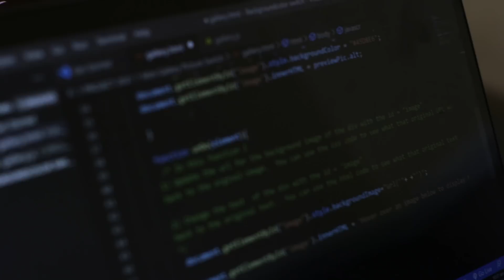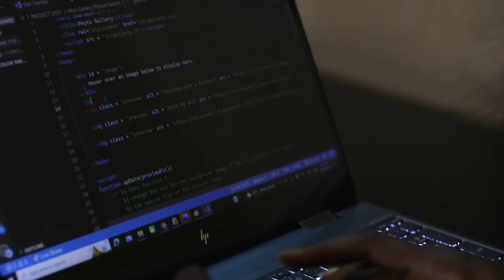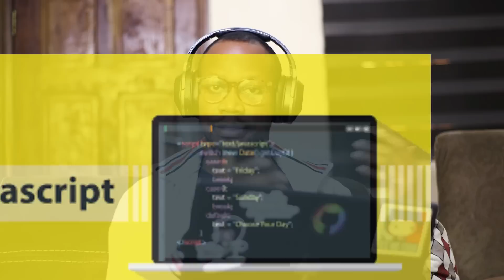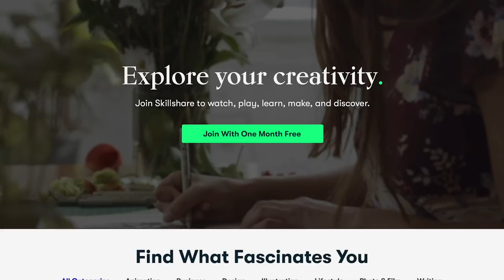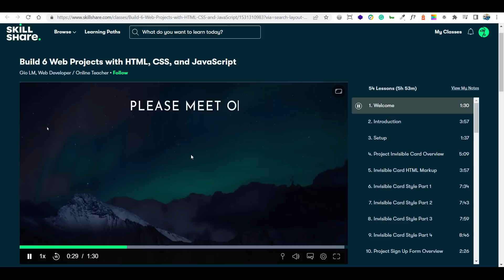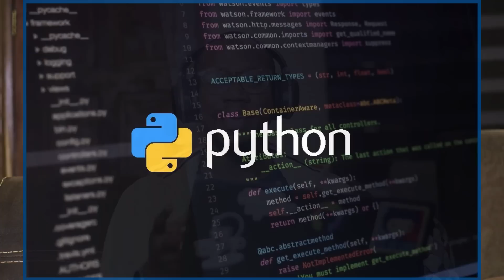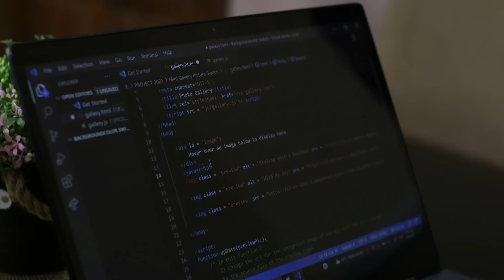Top Programming Language in High Demand in 2022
- Get paid after learning these programming languages
- Top 5 Programming Languages in 2022
- Top programming languages to learn in 2022
- Earn money with programming

I am on a mission to connect people to technology, both non-techies and techies. Creating premium content and providing them with resources that will improve their life, education, career and more via the help of technology. Join me and let's create magic together.